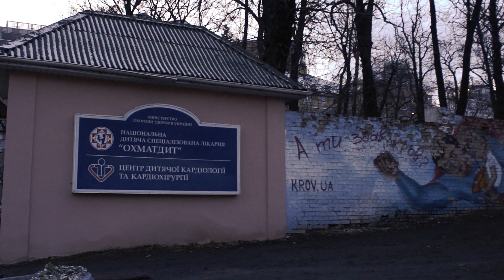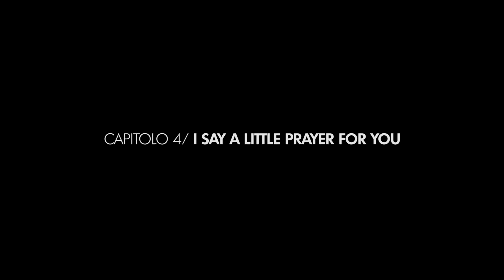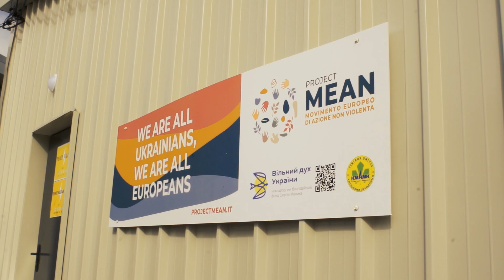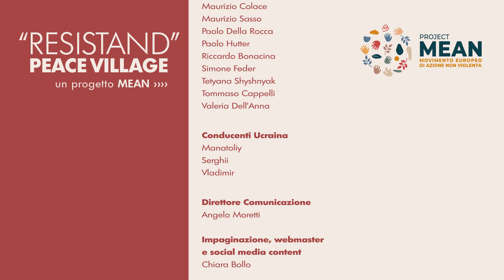RESISTAND, PEACE VILLAGE (The Film)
Il Peace Village è un prototipo abitativo progettato da Mario Cucinella e promosso dal MEAN - Movimento Europeo di Azione Nonviolenta. Replicabile nelle zone di guerra e nelle zone di confine, con l’obiettivo di creare punti di ristoro climatico e di calda convivenza per la popolazione civile ucraina, ha preso il nome di  “RESISTAND”.
Il documentario, realizzato da Felipe Goycoolea, descrive l'apertura e il contesto sociale del Peace Village, costruito dagli stessi cittadini a Brovary, Oblast di Kiev, e riporta una delle azioni esemplari di pratica non violenta svolta nel pieno del conflitto dal MEAN - Movimento Europeo di Azione Nonviolenta

Millepiani promuove iniziative a supporto dei diritti umani e della costruzione della pace tra i popoli tutti e supporta le attività pratiche e non violente di altre associazioni, organismi umanitari, della European Coworking Assembly e delle comunità.